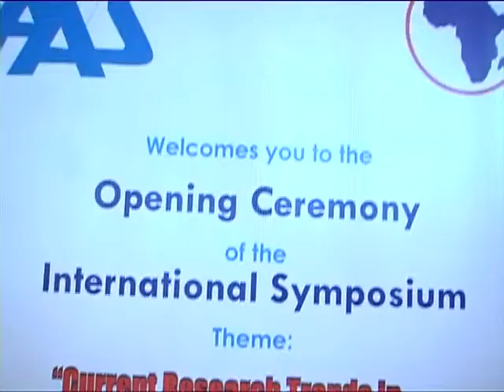International Symposium On Mathematics Opens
Like any other important sector in Nigeria, government will not toy with the development of mathematics considered to be the bedrock of science and technology when develops the world and humanity. Deputy Director, Universities, Ministry Of Education, Mrs. Elizabeth Igalagbai stated that the inauguration of a tow week mathematical application International Symposium on organized by the National Mathematical Centre and African Mathematical Union in Abuja.